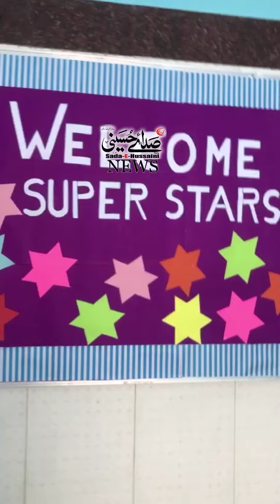Anjuman school bhi chalati hai